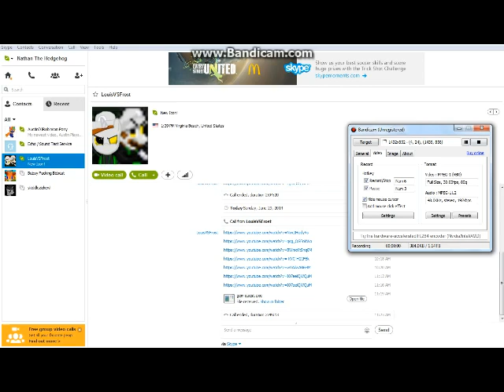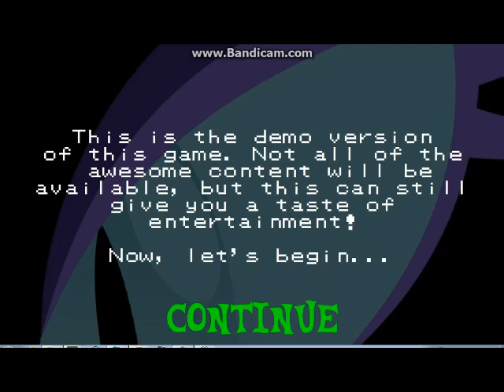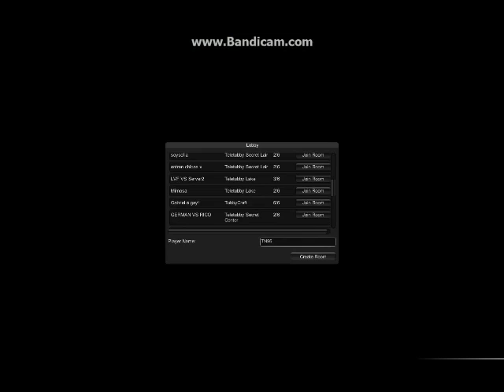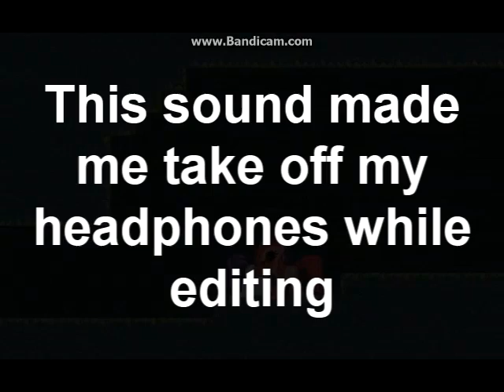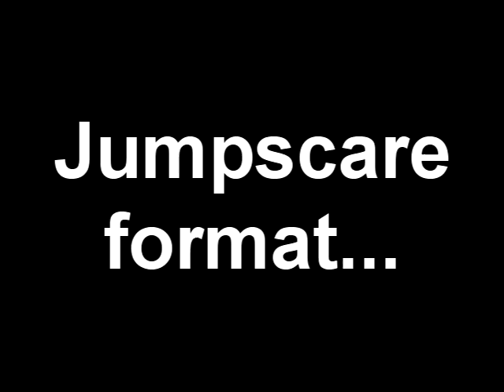TN96's Moments of 2014